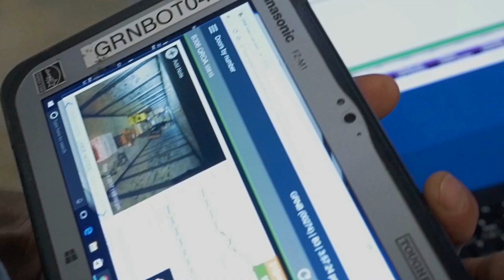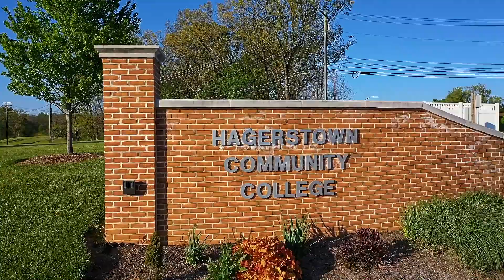2023 LARGE BUSINESS OF THE YEAR FINALISTS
This video highlights our 2023 finalists for the Large Business of the Year award. Congratulations to winner, Hagerstown Community College!